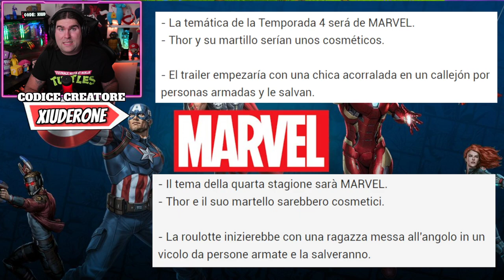VBUCKS GRATIS A 20.000 GIOCATORI! * LINK SOTTO! * SFIDE BOOTCAMP INIZIATE! (FORTNITE NEWS)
BENVENUTO!

🔸 Peripherals

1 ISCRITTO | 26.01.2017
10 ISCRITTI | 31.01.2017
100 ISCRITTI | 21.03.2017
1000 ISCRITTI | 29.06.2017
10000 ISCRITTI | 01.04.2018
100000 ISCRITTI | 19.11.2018